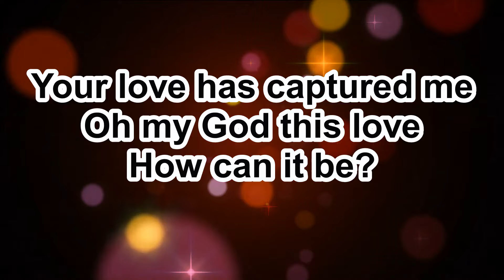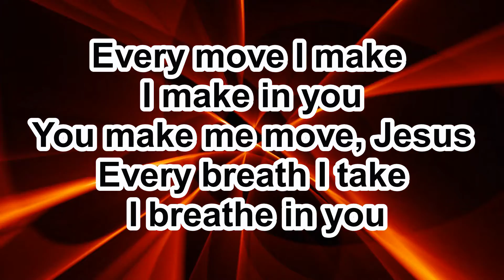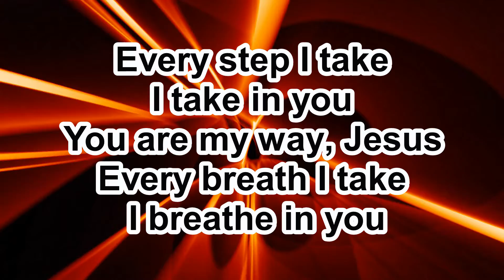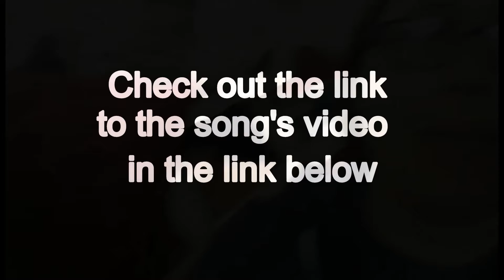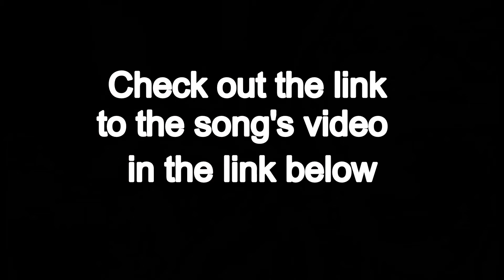Sparks Week 24 - Where's Your Foundation?